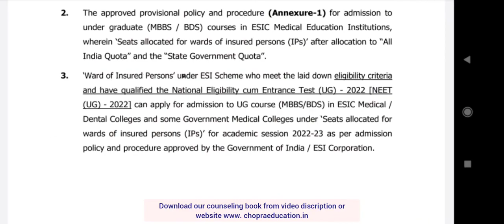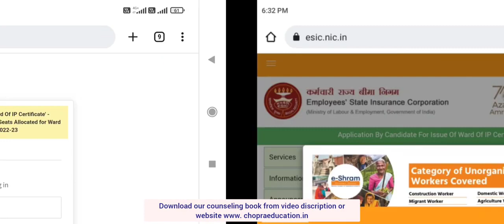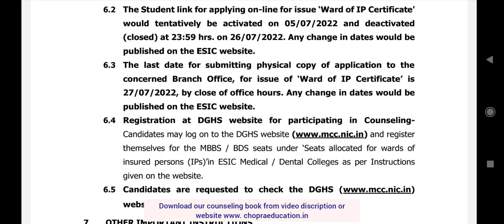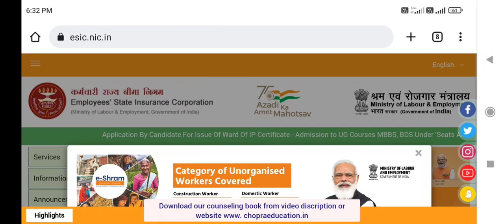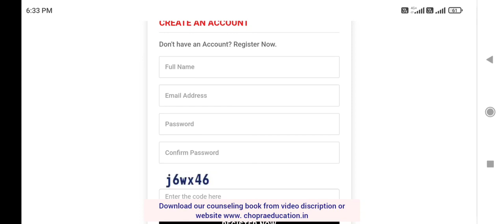Neet councelling 2022 | ESIC certificate | neet cut off latest news